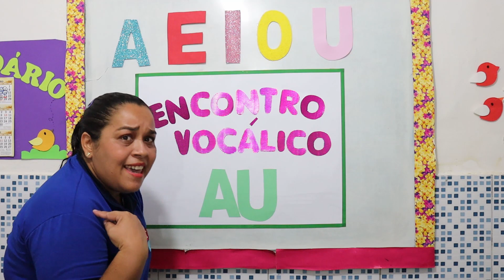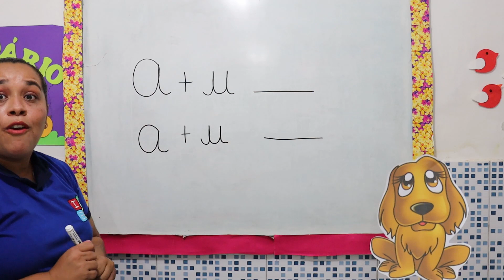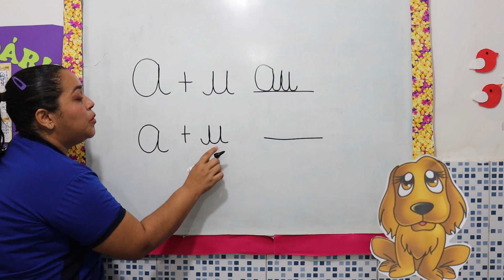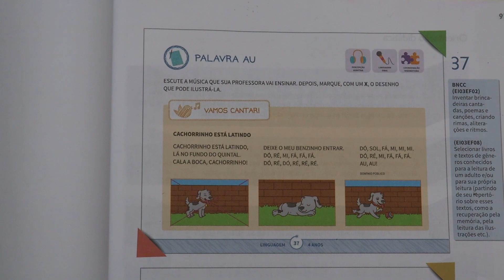PRÉ ESCOLAR 1 4 ANOS LINGUAGEM ENCONTRO VOCÁLICO A + U = AU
PRÉ ESCOLAR 1 4 ANOS LINGUAGEM ENCONTRO VOCÁLICO A + U = AU // Aula para crianças de 4 anos so o encontro vocálico das vogais A e U = AU // Atividade págs. 37 - 38 //